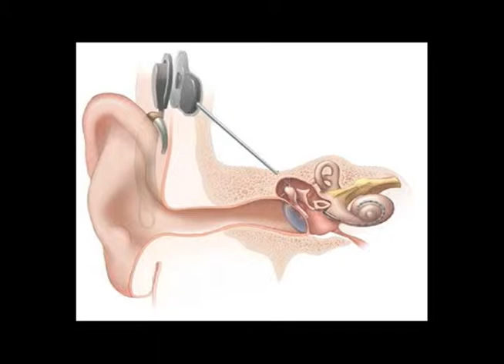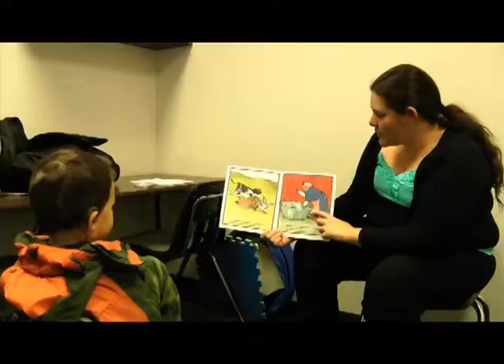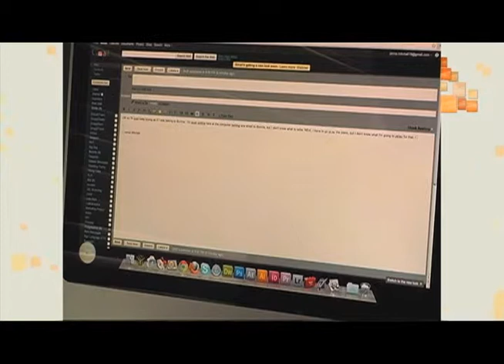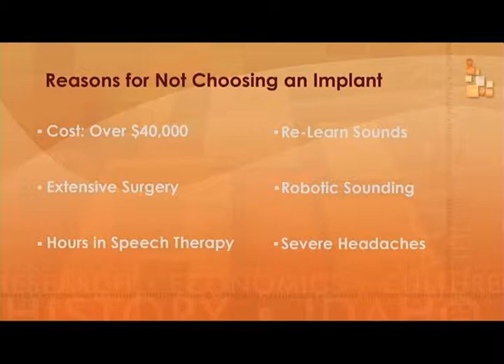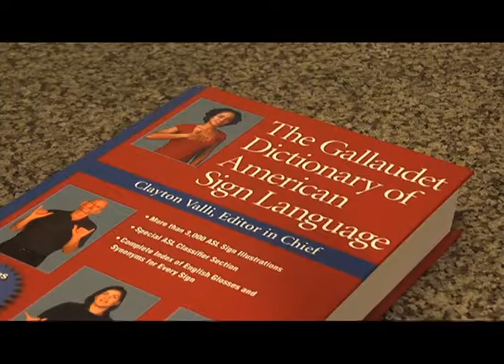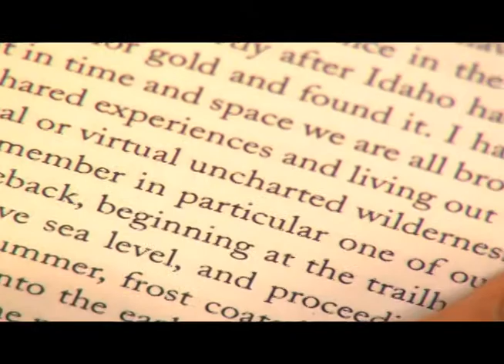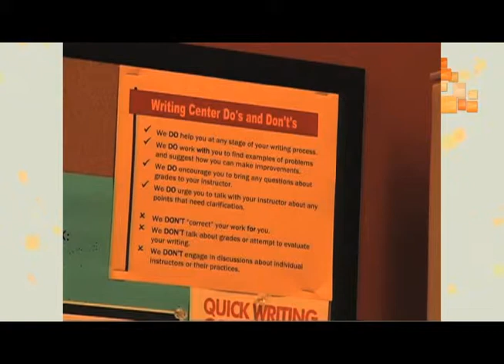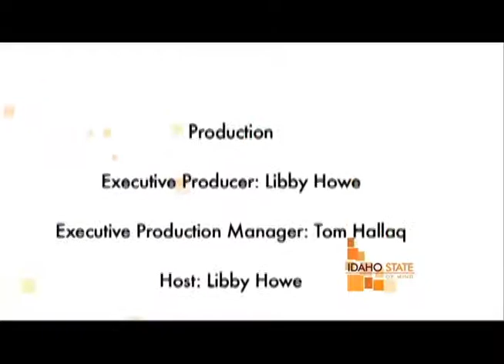Help for the Hearing Impaired - Idaho State of Mind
Nearly one million Americans over the age of 5 are considered "functionally deaf." Idaho State University sits down with those who chose to get an implant that can help them hear again- and others who believe being deaf is part of who they are. We also take a look at how modern technology is wreaking havoc on our youths' ears.

Plus how ISU pharmacy students are helping one girl get her wish.